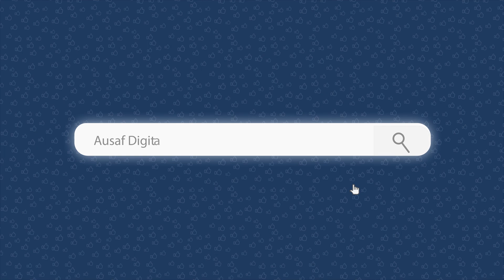Uber Chalany Wali Maa G Beti Ki Shadi Krna Chahti Hen Mgar Log Madad K Liye Sharamnak Baten Krty Hen